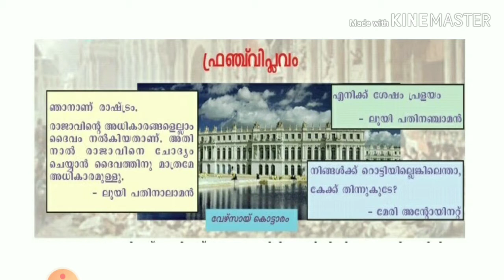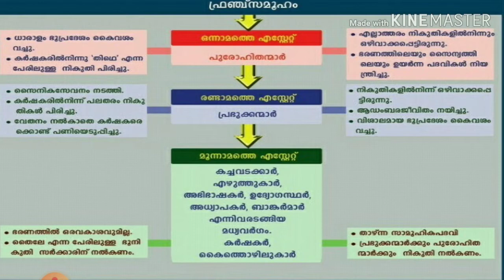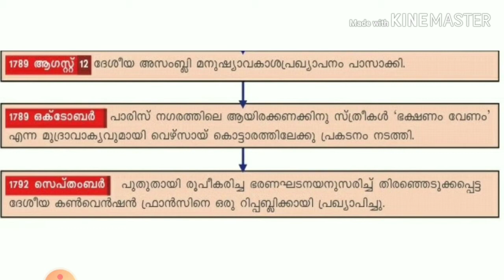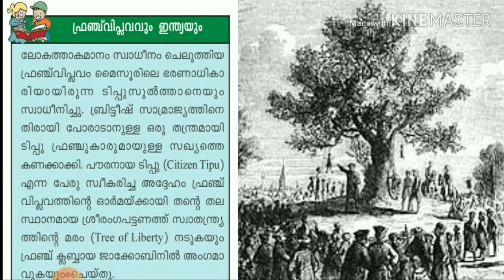SCERT Based French Revolution /kerala PSC